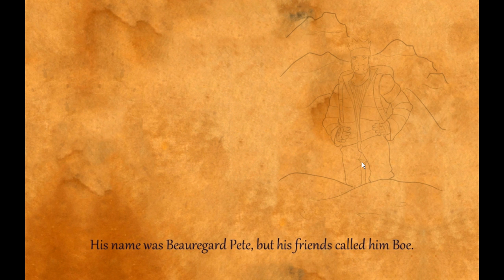RAM BOE! - Slowly losing my mind!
Hello guys! Today we go on to check out the new indie puzzle game by the Point 5 Team in which we try to complete puzzles but instead, Reveal my stupidity!

Links to the guys and gals behind RAM BOE!

Keep up with Gaming Now!

Now a part of AOR! Forum name - RicciardoF1